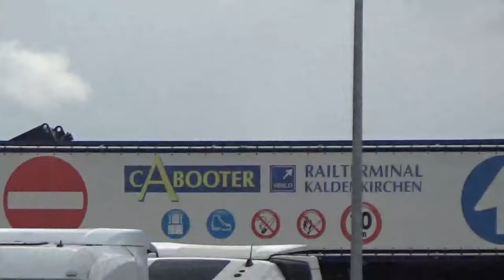A l'entrée du terminal Cabooter à Kaldenkirchen pour le ferroutage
A l'entrée du terminal Cabooter très plein, des camions arrivent pour déposer ou enlever des remorques